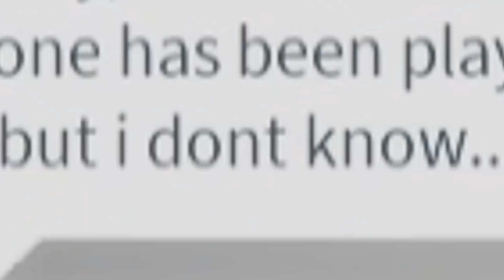Princess Has A Crush On Me In Roblox Brookhaven.. 💖😲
Use Star Code GRASER when purchasing Robux or Premium!